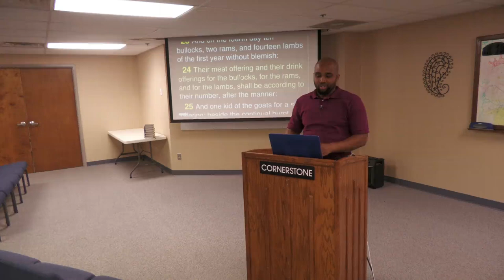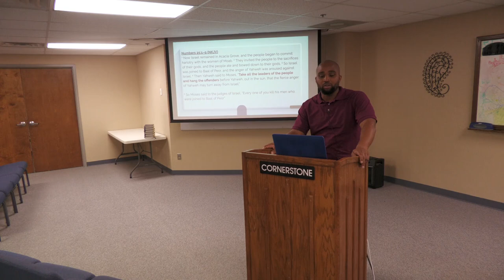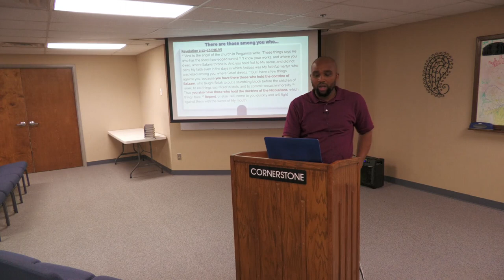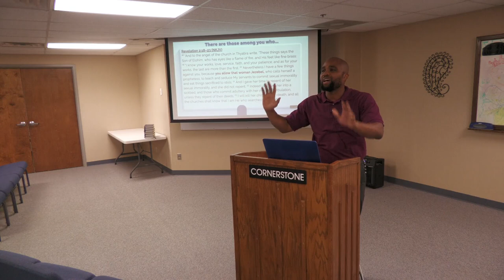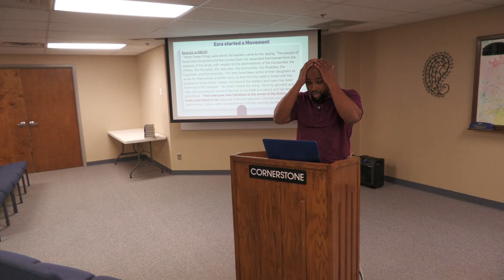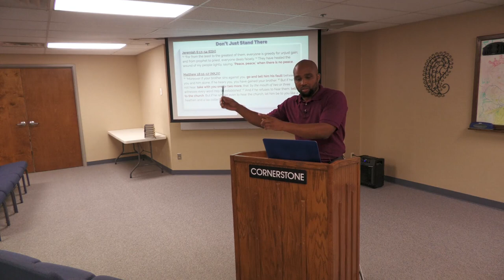Don't Just Stand There